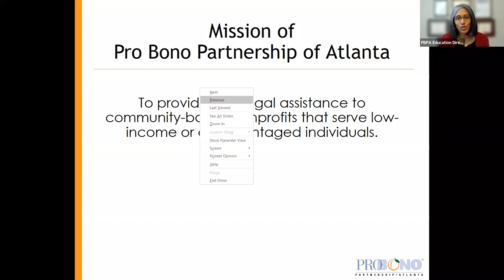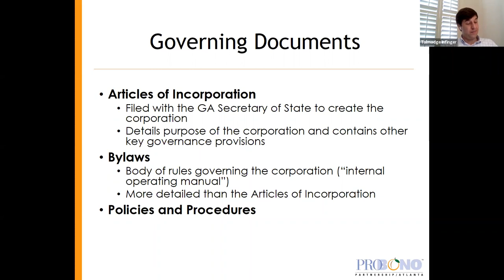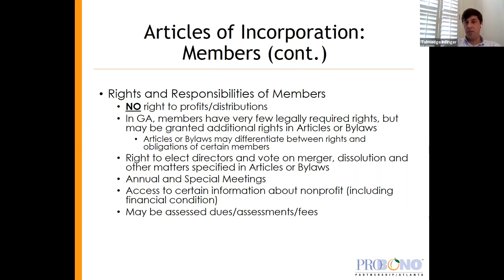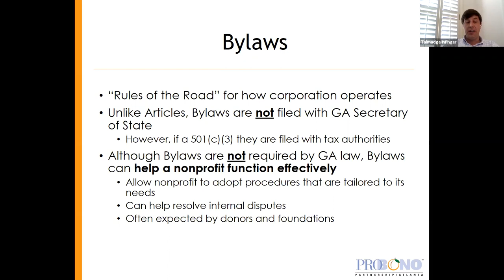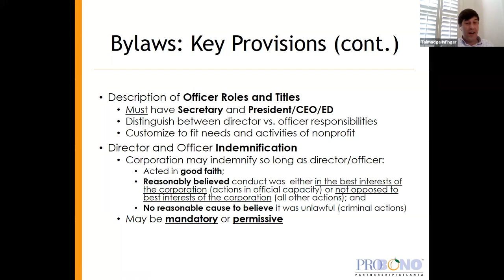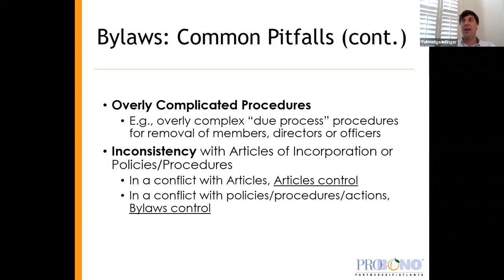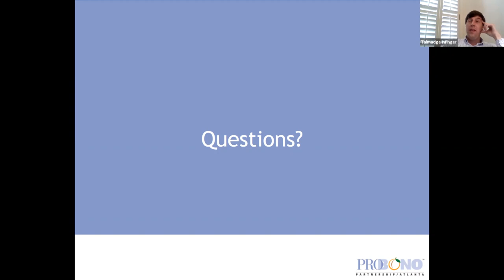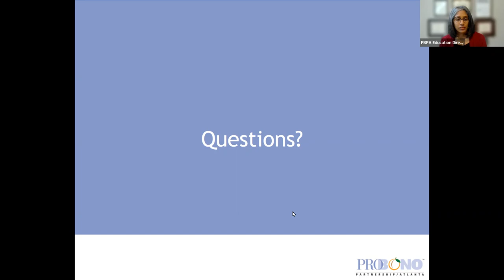Nonprofit Corporate Governance: Bylaws & Articles of Incorporation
This is a discussion of "Nonprofit Corporate Governance: Bylaws & Articles of Incorporation". It was presented by Talmadge Infinger, M&A Counsel at UPS. To view the entire video, please remember to drag the progress marker to the beginning.